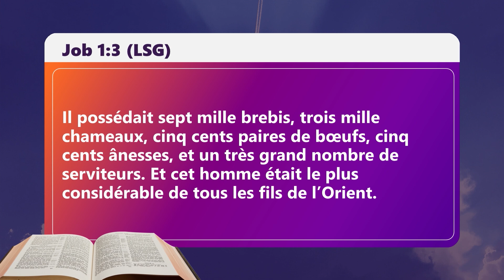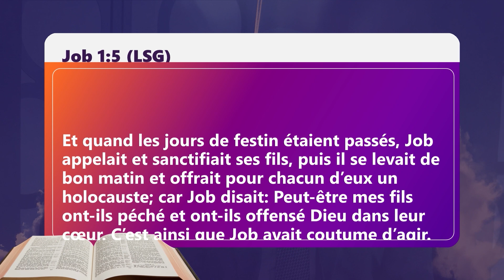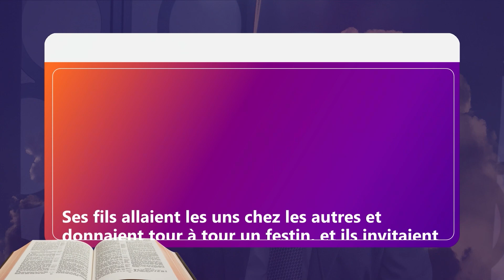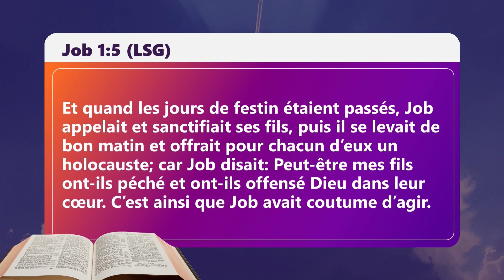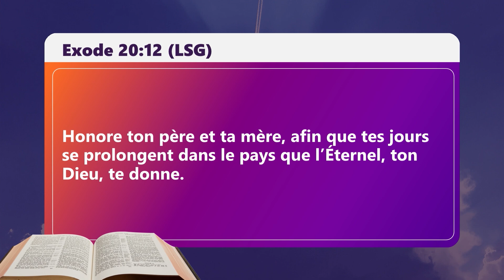Bòn fèt papa ! Yon modèl papa tankou Job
Fason pou ou gade epi tande Tele Louange. Tele Louange  sou tout platfòm. Chache Tele Louange. Gade Tele Louange. Pataje Tele Louange. Pa bliye telechaje aplikasyon nou an. Mèsi davans!
Ajoute Tele Louange sou Roku, Amazon Fire TV. Tele Louange : L' Evangile chez-vous et partout  24/7.